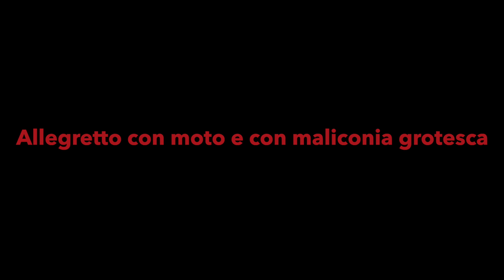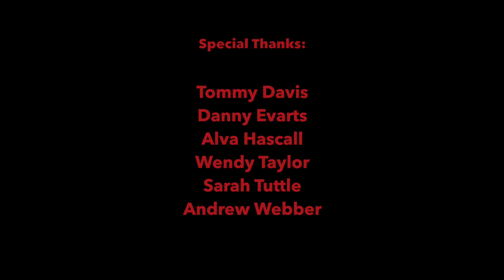DaPonte Onstage Schulhoff Quartet #1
@dapontestringquartet6418 performs First String Quartet of Erwin Schulhoff (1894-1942), a Czech composer who was a victim of the Holocaust.
Presto con fuoco
Allegretto con moto e con maliconia grotesca
Allegro giocoso alla Slovacca
Andante molto sostenuto

The DaPonte String Quartet
Lydia Forbes, violin 1
Ferdinand Liva, violin 2
Kirsten Monke, viola
Myles Jordan, cello

Filmed at Rockport Opera House, Rockport, Maine 2021